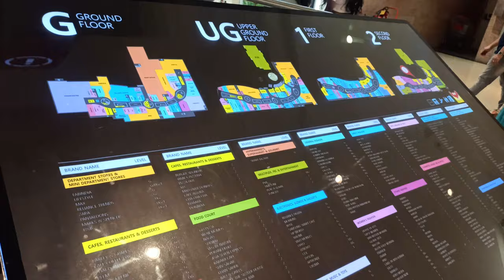Phoenix Market city Bangalore |Shopping Destination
Phoenix Mall in Bangalore
Phoenix market city restaurants
Phoenix Mall Bangalore Address
Phoenix market city stores
Phoenix market city timings
Clothing stores in Phoenix market city Bangalore
Malls in Karnataka
Fashion. Food. Movies. Games. Music. Phoenix Marketcity is a go-to spot, for city-dwellers and visitors alike to experience the best of Bengaluru. It’s is not just a ‘mall’, but rather, a lifestyle destination. Whether it’s an afternoon of shopping for the latest trends, or a night of pub-hopping with friends, there’s never a dearth of experiences at Phoenix. From the moment you step through its doors, you are enveloped in a sensory delight – as you are flooded by the sights, sounds and scents of all your favorite brands, restaurants and entertainment spots. What sets Phoenix apart from the rest is its diverse array of international and national premium brands. No matter what your tastes or age, you’ll find something for you at Phoenix.